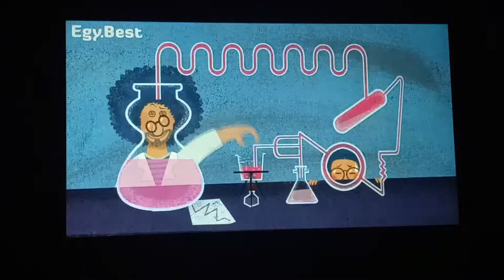Back To The Jurassic 2015 End Credits Edited